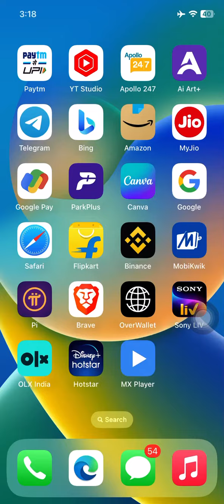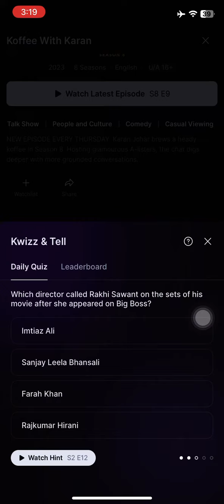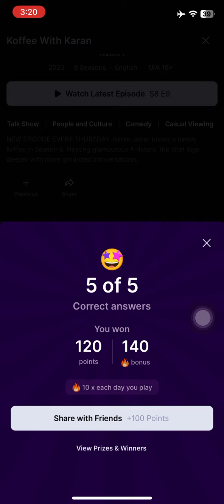Koffee With Karan Daily Quiz Answer Date 21th December 2023